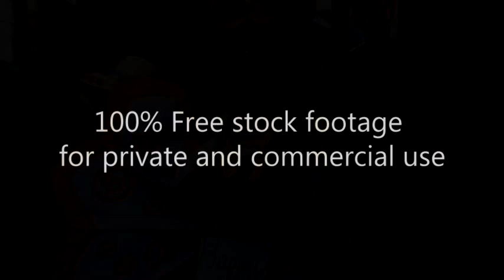Hat show 2016_Footage 131_Футаж_пасхальный парад_ Манхеттен 2016